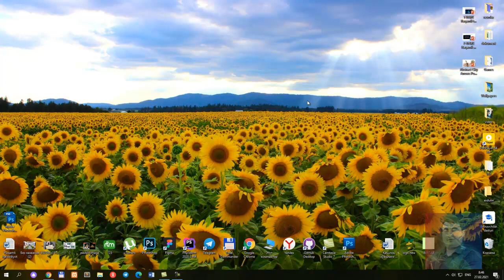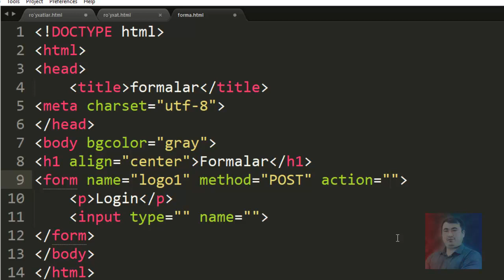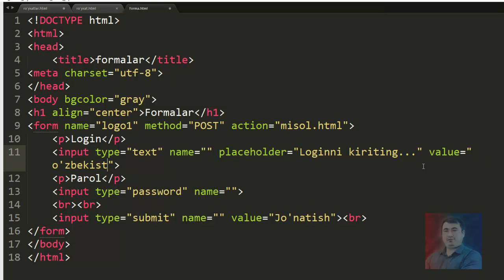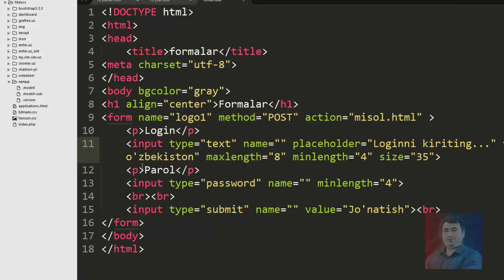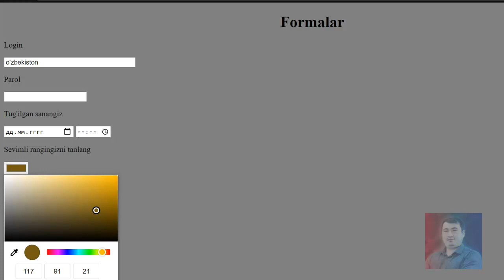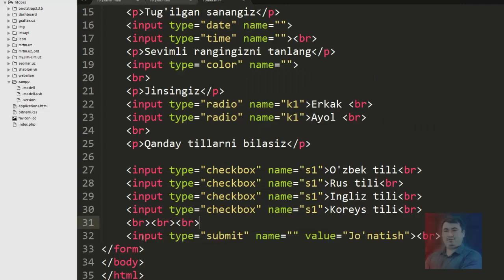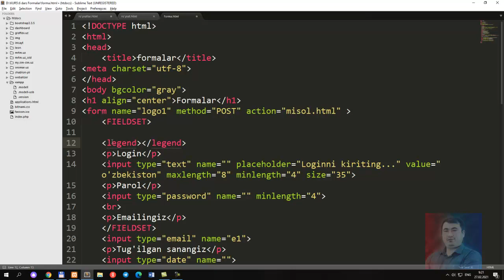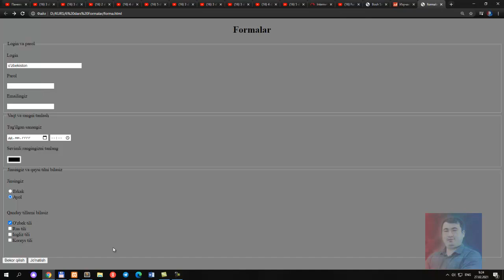6 dars. FrontEnd. Formalar bilan ishlash. 1 qism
form ,type ,input,
fieldset, legend,teglari hamda
method, action, name, text
 password, placeholder, maxlength,
minlength, size, email, date, time, color,
radio, checkbox, reset, submit,value atrebutlar